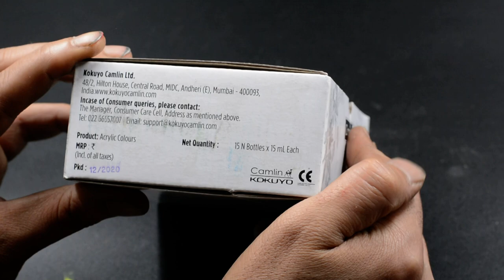Light Blue 239 Fabric Acrylic Color Camel 15 ML